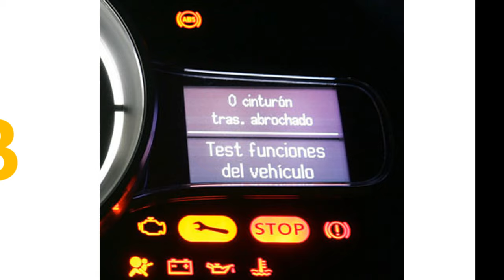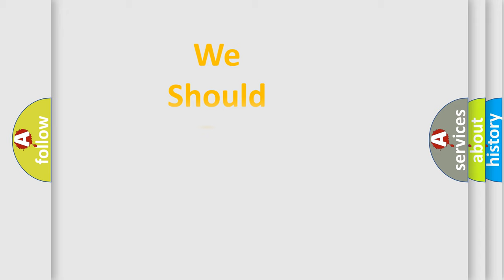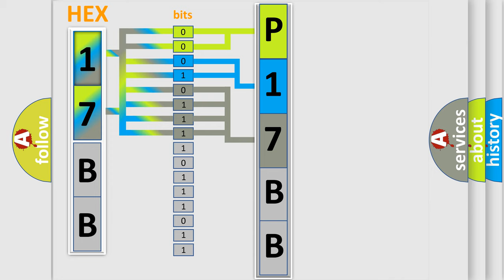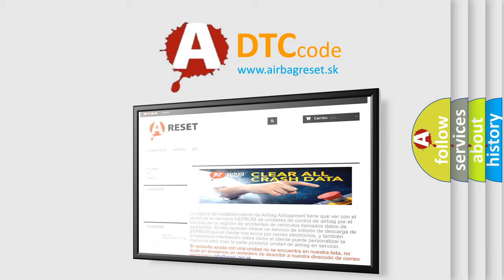DTC Audi P17BB Short Explanation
Contents:
0:21 Basic DTC analysis according to OBD2 protocol standard.
1:48 Insight into programming
2:58 A diagnostically understandable description of the Diagnostic Trouble Code
3:05 Basic error definition

Make:
Audi
Code:
P17BB
Definition:
Shift position sensor
Description:
Engine start, completed Gear Shift. not in progress